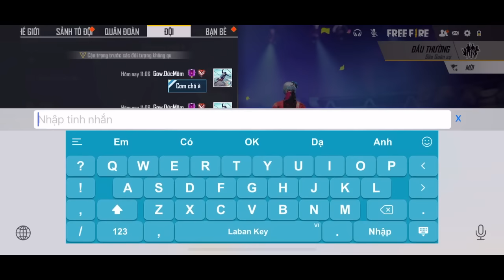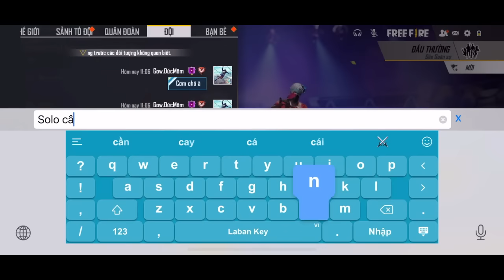FREE FIRE | GẠ KÈO SOLO CÂN VỢ CHỒNG TRẺ TRÂU Lớp 5 !!!